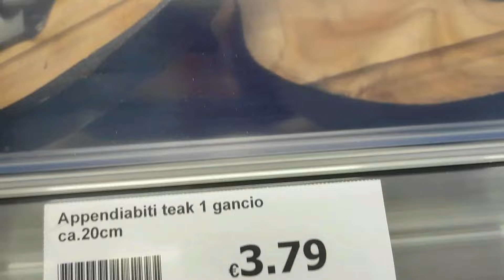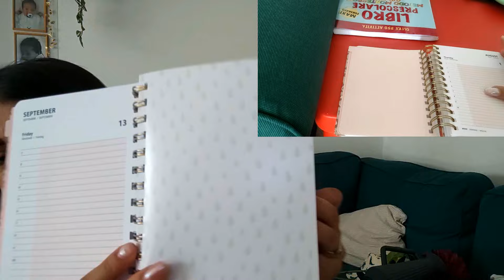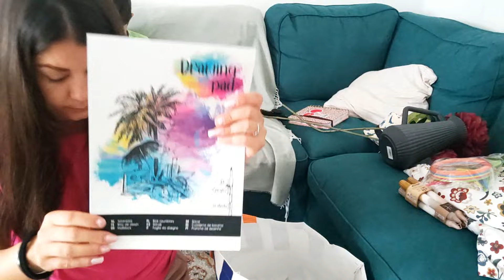🥰LA MIA PRIMA VOLTA DA ACTION \IMPRESSIONI\COSA HO PRESO#home